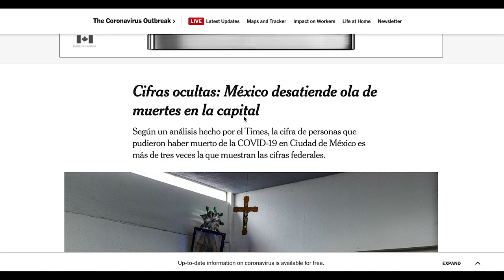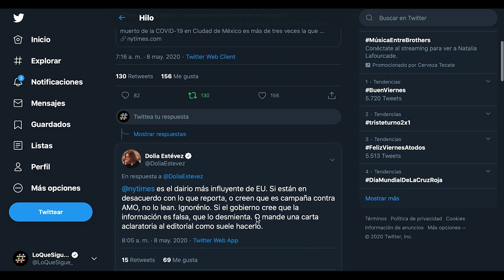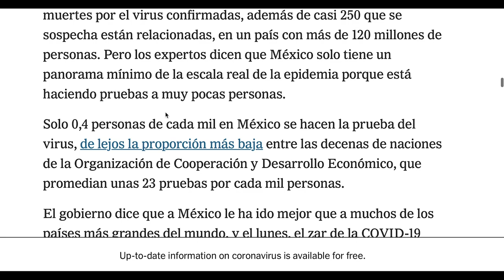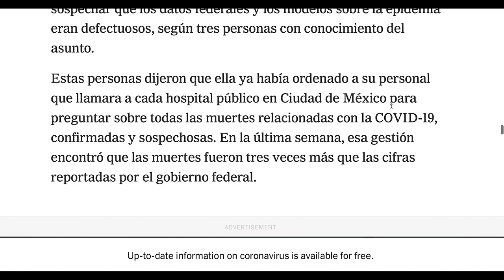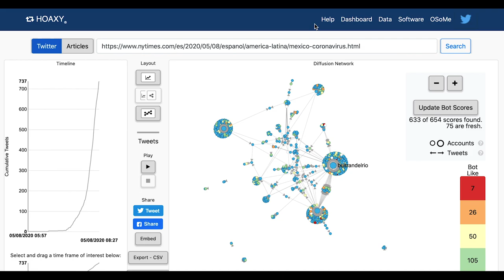The New York Times: Cifras ocultas, México desatiende ola de muertes en la Ciudad de México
Según un análisis hecho por el Times, la cifra de personas que pudieron haber muerto de la COVID-19 en Ciudad de México es más de tres veces la que muestran las cifras federales